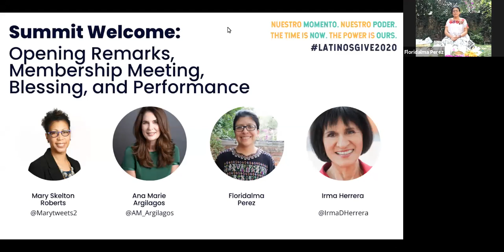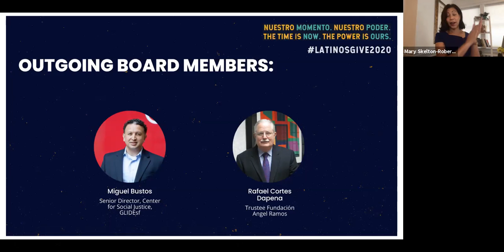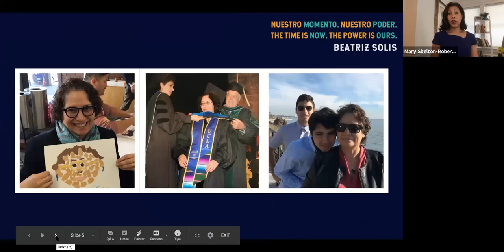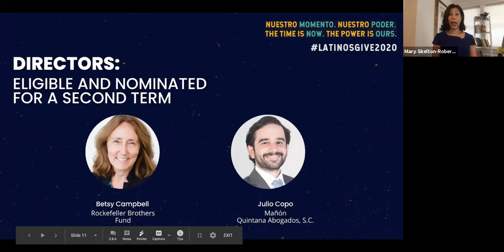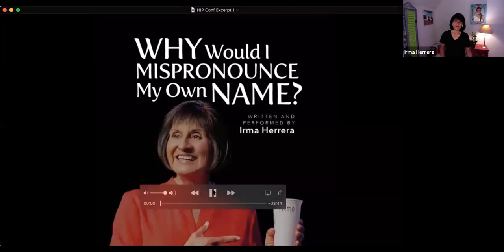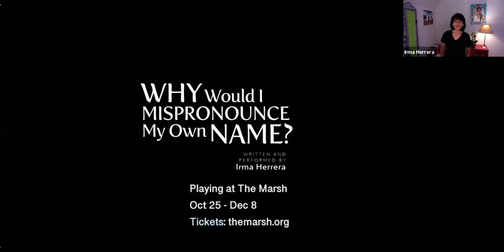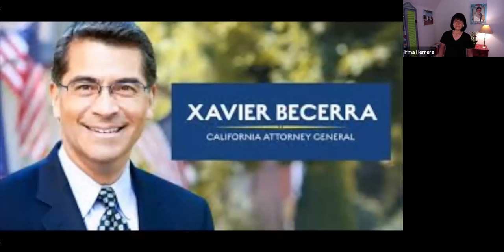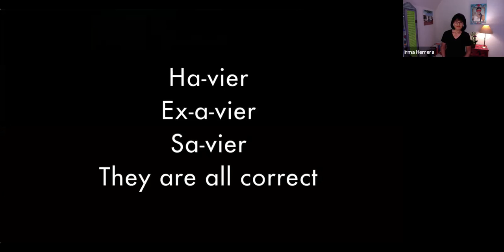Summit Welcome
HIP President Ana Marie Argilagos provides opening remarks, including updates on COVID-19 related funds & other developments. We honored outgoing Board of Directors and named nominees for the HIP Board. Following this, we had an inspiring blessing by Flori Perez; and writer and social activist Irma Hererra performed an excerpt from her acclaimed show “Why Would I Mispronounce My Own Name.”